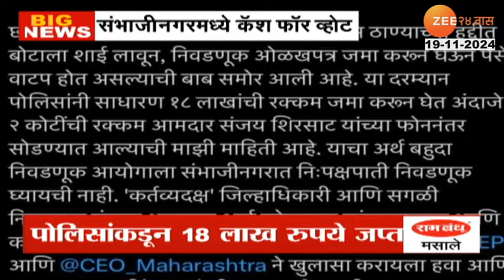Sambhajinagar | संभाजीनगरमध्ये कॅश फॉर व्होट प्रकार, पोलिसांकडून १८ लाख रुपये जप्त